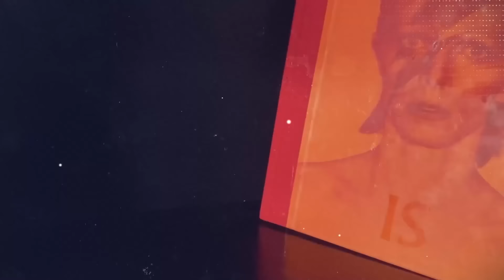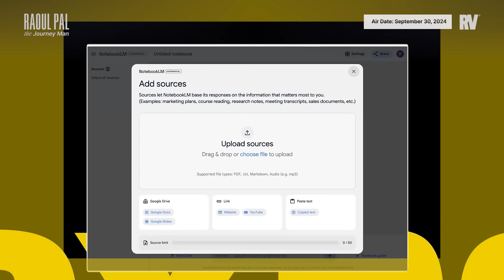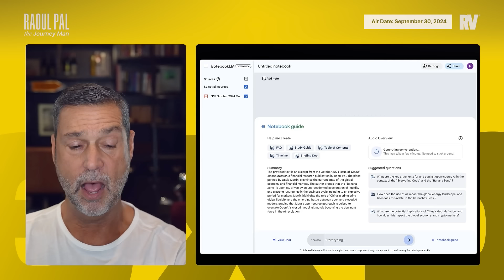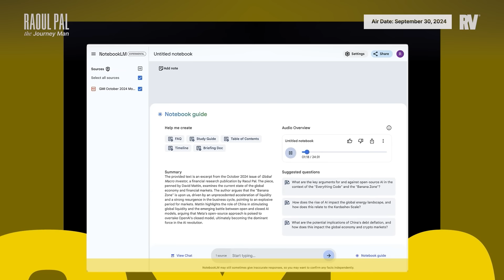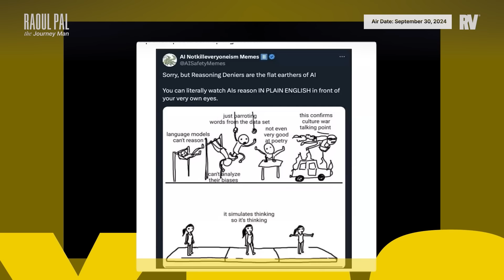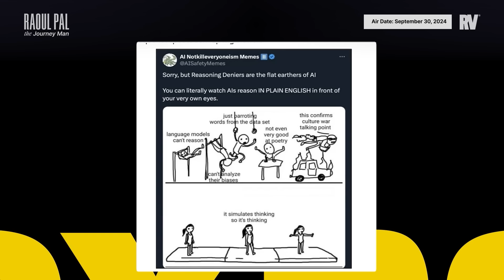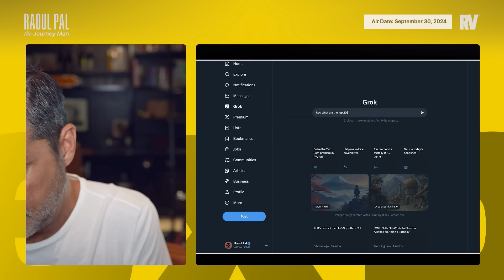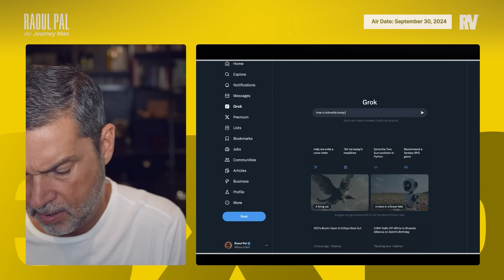5 Years to Thrive: Your Wealth Strategy for the Future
🔥 Earn 2-5% on gold, paid in gold, and up to 12% annually on silver, paid in silver, in their latest offerings.

With Raoul Pal traveling abroad, he's decided to release this special State of the Union episode from the Exponentialist.

Each quarter, Raoul gets together with Exponentialist members to expand on his latest theses and answer member questions. You can start a $1 trial of the Exponentialist Recorded on September 30, 2024.

Monetary Metals has been paying a physical yield on gold and silver for over 8 years. Earn 2-5% on gold, paid in gold, and up to 12% annually on silver, paid in silver, in their latest offerings.

Unlock the potential to showcase your brand to our global audience.

Timestamps:
00:00 – Sponsor: Monetary Metals
01:06 – The Importance of Subscribing for Better Guests and Content
01:32 – Raoul Pal: The Journeyman and Exploration of Technology, Crypto, and Macro
02:08 – Transition to Macro Fall and Focus on the Exponential Age
03:09 – The Impact of AI, Robotics, and Disruptive Technologies
04:28 – Rapid Changes in Work and Business Models
06:04 – Introducing “The Exponentialist” Research Service
07:08 – Why Technology is the Key to Future Growth
08:11 – Quarterly Update: Global Macro Trends and Exponentials
09:17 – The Impact of ChatGPT’s New Voice Mode and Future Potential
11:20 – Demonstrating ChatGPT: Exponential Age Thesis
13:01 – Explaining Reed’s Law and Network Effects
14:28 – How to Leverage AI Tools for Productivity
15:44 – Exploring Google Notebook LM: A Revolutionary Note-Taking Tool
17:40 – The Power of AI and Technology for Increased Efficiency
18:50 – The Exponential Pace of Technological Advancements
20:55 – The Future of AI, Biological Compute, and Sentient Machines
22:01 – Open Source AI vs. Closed Source: Meta and OpenAI
23:12 – Meta’s Strategic Shift and AI Glasses
24:15 – Real-Time Podcast Creation Using AI
26:25 – How AI Transforms Note-Taking and Productivity
28:18 – The Power of Distributed Knowledge and AI Superpowers
30:00 – Thinking Beyond Traditional Energy Narratives
33:00 – The Kardashev Scale and the Future of Energy
35:37 – Solar Power Scaling Faster Than Expected
37:49 – Debunking Energy Myths: Solar, Batteries, and Nuclear Power
41:00 – Elon Musk’s Vision for the Future of Energy and Technology
43:33 – Tesla’s Innovations: Robo Taxis, Grok, and Dojo
45:55 – Semiconductor Demand and AI Expansion
47:27 – How to Stay Ahead in the Exponential Age
48:50 – Using Grok for AI Advancements and Staying Informed
50:51 – AI Tools for News Curation and Knowledge Management
52:55 – The Importance of Staying at the Forefront of Technology
53:27 – Closing Thoughts